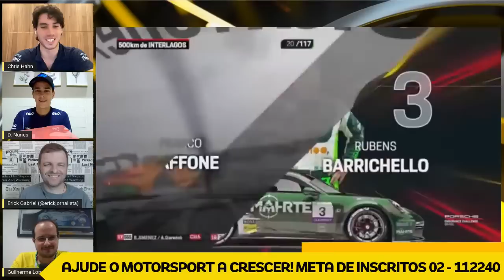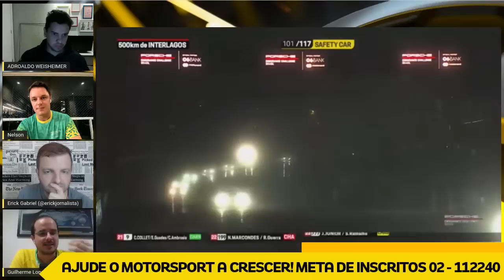Red Bull com NOVO COMANDO, Ferrari BOMBA, Hamilton/Arábia gerando POLÊMICA, F1 2022, Porsche Cup e +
Nesta segunda-feira, o RETA FINAL aborda as principais notícias da Fórmula 1 em meio às férias da categoria, com destaque para o novo comandante da Red Bull, o 'motor bomba' da Ferrari para a F1 2023 e a premiação Autosport Awards. Além disso, a Porsche Cup, que realizou os 500 km de Interlagos neste fim de semana: os convidados são os pilotos Christian Hahn, Diego Nunes, Adroaldo Weisheimer e Nelson Marcondes.

O programa é apresentado por Carlos Costa (@ocarlos_costa) e tem comentários de Erick Gabriel (@erickjornalista), Guilherme Longo (@gglongo) e Isa Fernandes (@isamfer), todos repórteres do Motorsport.com. Assista, curta, compartilhe e também comente, além de se inscrever no canal e ativar as notificações. Clique também em "SEJA MEMBRO", abaixo do player, confira nossos pacotes exclusivos e seja o nosso assinante. ;D